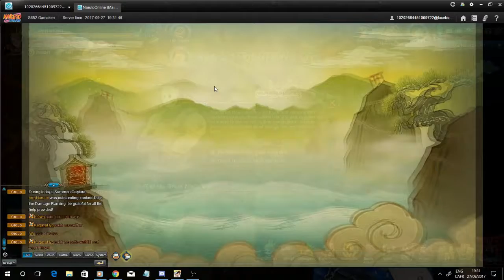Naruto Online: AmyHaruno 2 GNW 2 SERVERS #29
Playing on 2 Different Server 271 and 652 DOing gnw on Naruto Online Urgh getting real hard these days